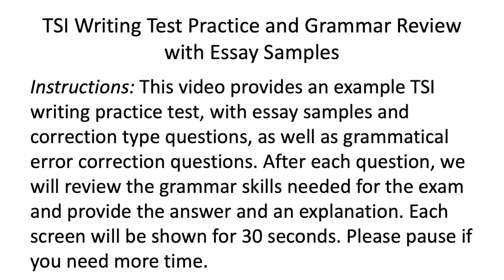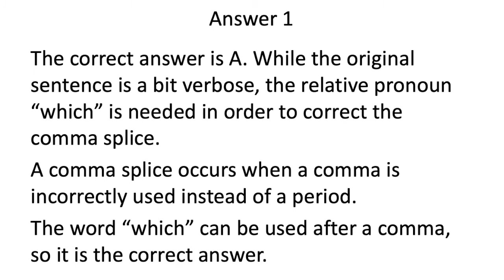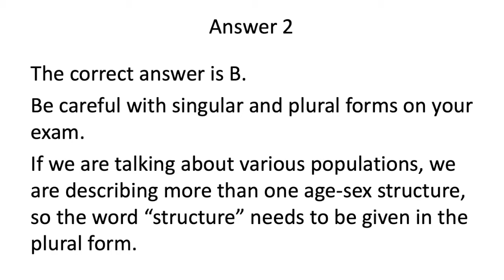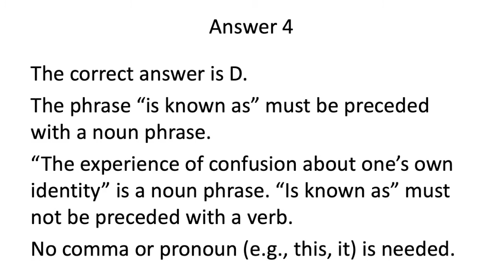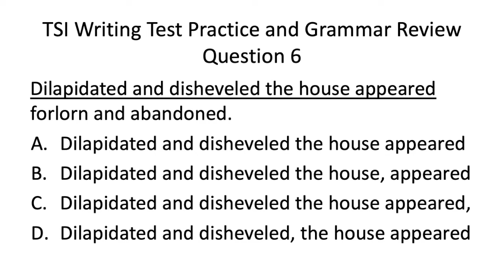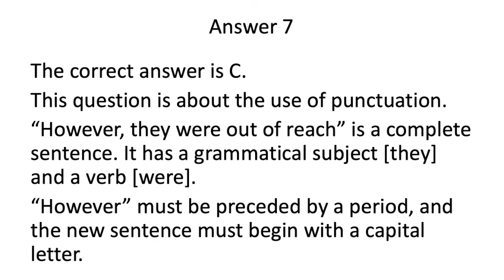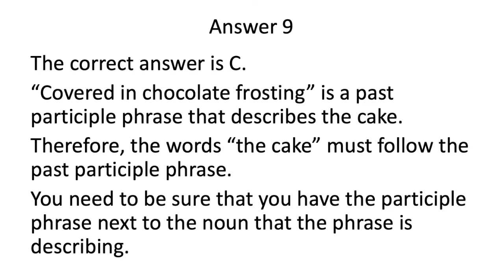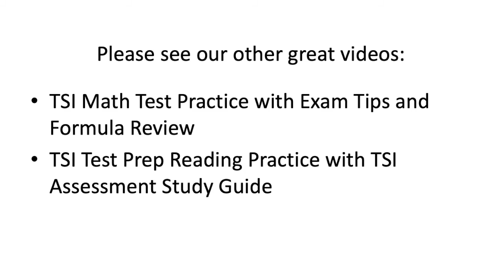TSI Writing Test Practice and Grammar Review with Essay Samples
TSI writing practice test - essay samples and grammar correction questions. Complete grammar review with questions and answers. TSI assessment PDF study guide